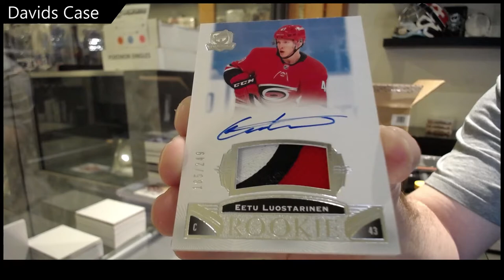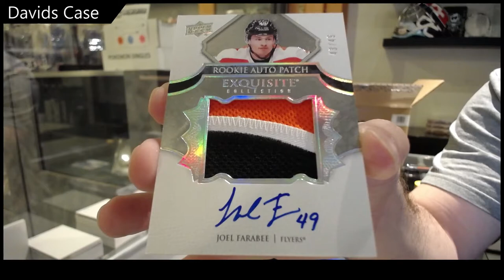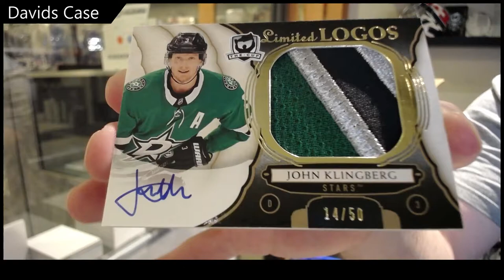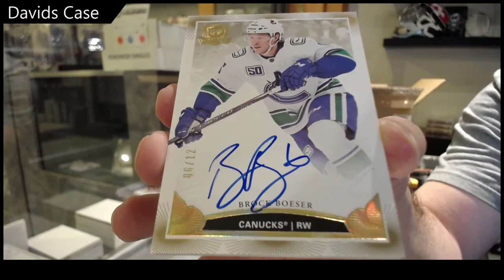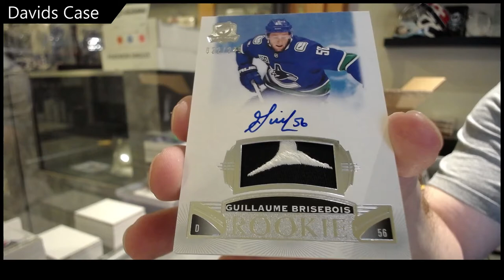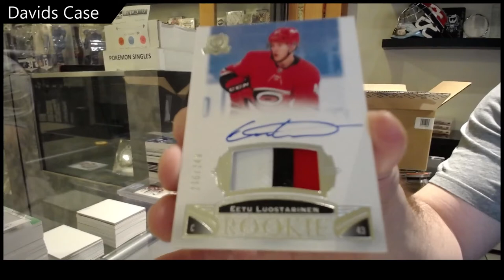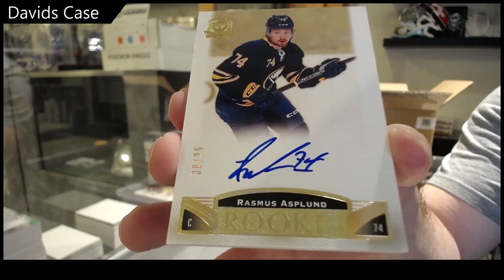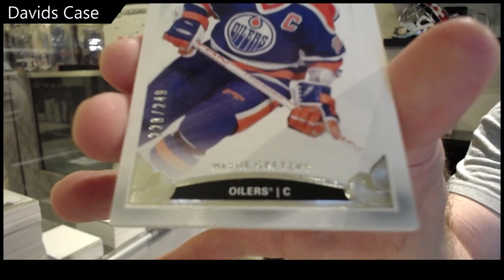David's 19-20 Upper Deck The Cup Hockey 6 Tin Break